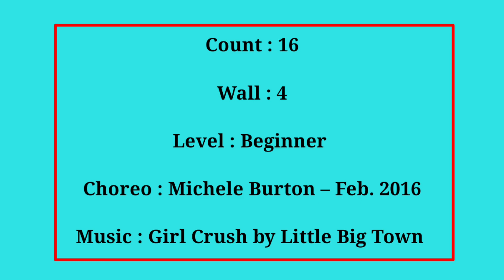( TUTORIAL / 스텝설명 ) Rolling Rhythm 라인댄스 - 16c 4w Beginner Rolling 8-Count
Level : Beginner Rolling 8-Count
Choreo : Michele Burton – Feb. 2016

 💟 GOLD♡LINE Team 💟
      - 국금선선생님, 박명숙선생님
        이은주선생님, 문희라선생님

🌷기흥동주민센터
     화ㆍ목 : 오후 1시~2시
🌷GOLD LINE 영상반 모집
     월요일 : 오후 6시~8시